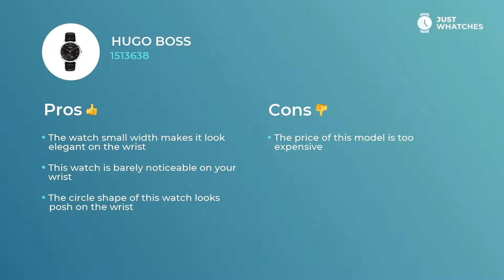Slick Hugo Boss 1513638 Men Watches Prices, Features, Full Specs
Refined watch Hugo Boss 1513638 for stylish Men.

• leather bracelet,
• exquisite analogue circle black face

— all of the characteristics from our list make this model a nice addition to your lifestyle.

• modern style
• five-star materials
• high-quality movement
date

give this watch an air of not just a decorous accessory to a modern Men image, but also make it a must-have piece for building their sophisticated lifestyle.

Watch this video to learn Hugo Boss 1513638 features, materials, and ways of work. We also will share an answer to the most important question: how the prices for the Hugo Boss 1513638 watch differ in the US, UK, and Europe.

What do you think about Hugo Boss 1513638? Please share your comments in the comment box and vote for the brands and models you want to see in our next digests.